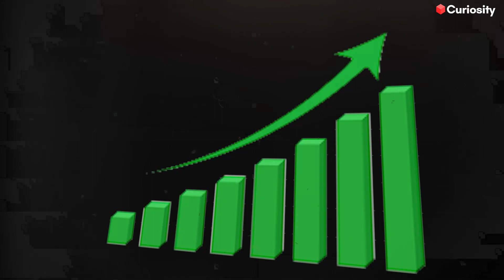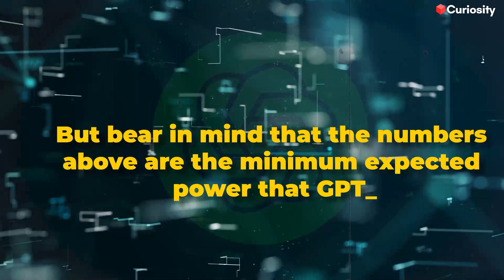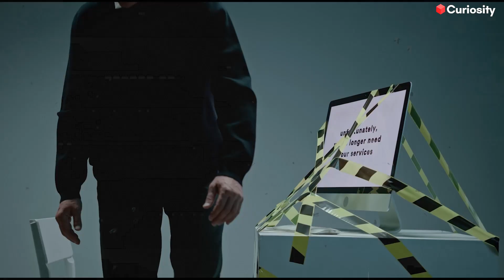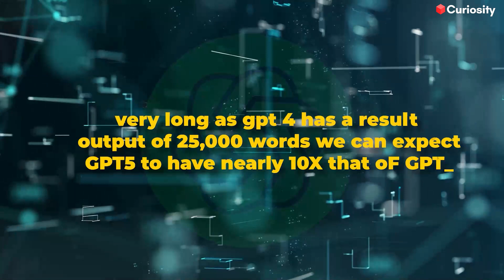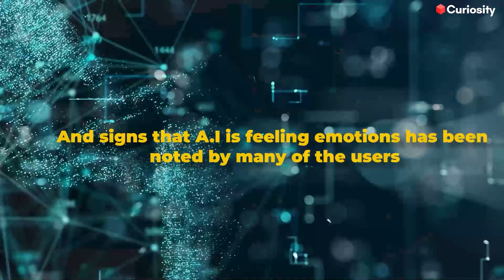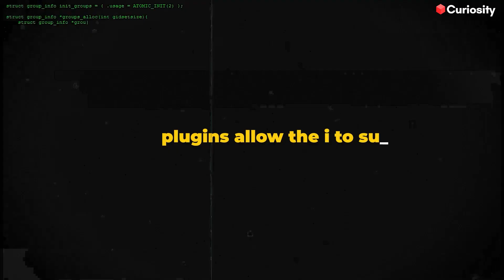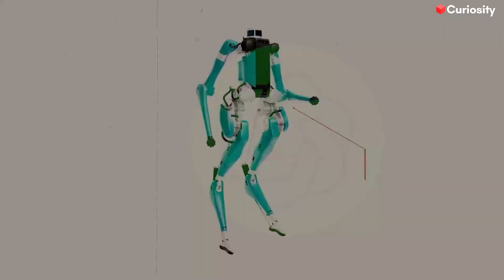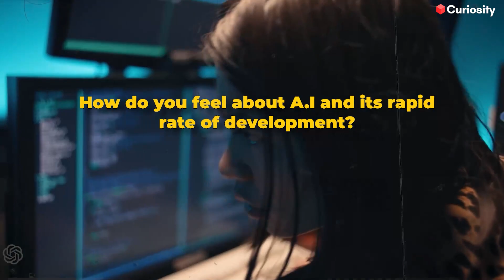GPT-5: The AI So Advanced It's Scary!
Dive into the exciting world of GPT-5 AI, the next-gen technology that could alter the course of humankind. Explore its potential, the impact on jobs, and its role in achieving Artificial General Intelligence. Join our conversation on AI advancements and share your thoughts about the future of AI in the comments section. Get ready to witness the revolutionary GPT-5 AI and how it shapes our world!